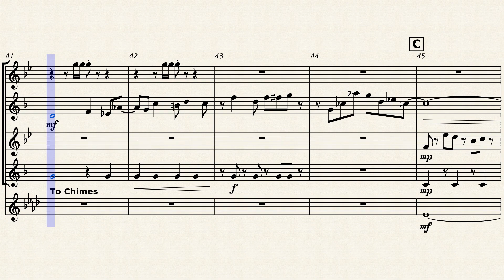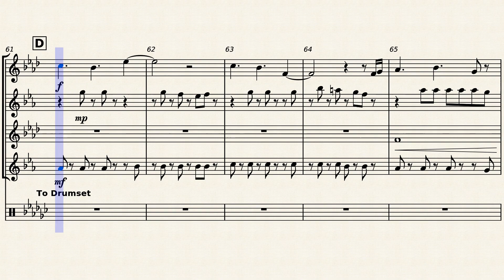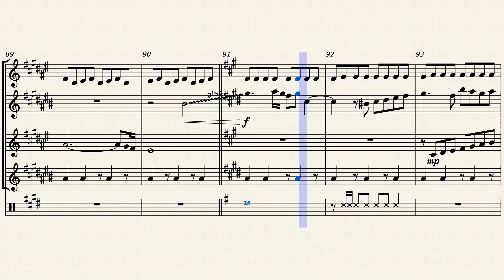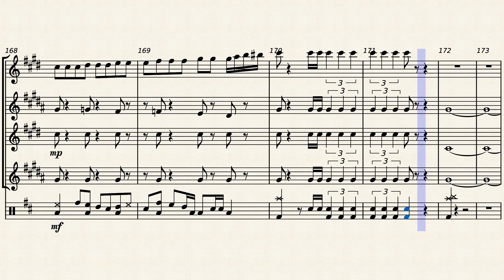Lamentation et Triomphe - for Sax Quartet+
Have you ever thought "Man, I really wish I could listen to a low-quality sax quartet arrangement of 'Lamentation et Triomphe' from 'Genshin Impact' right about now"? Well, here you go